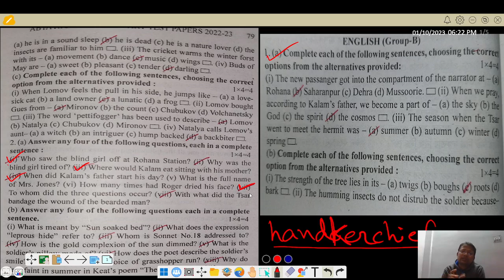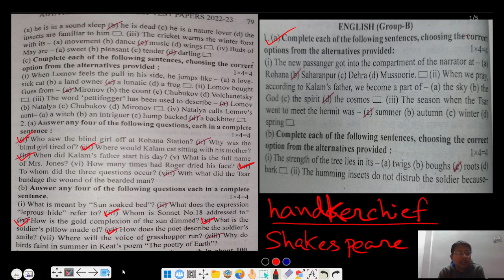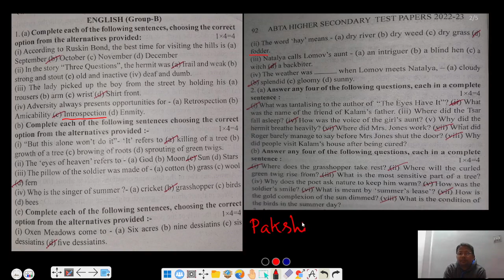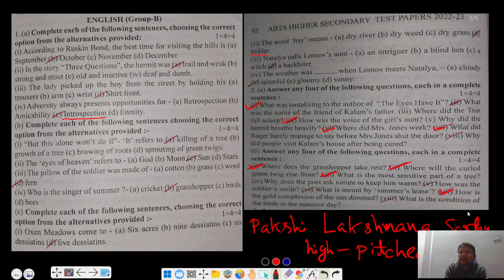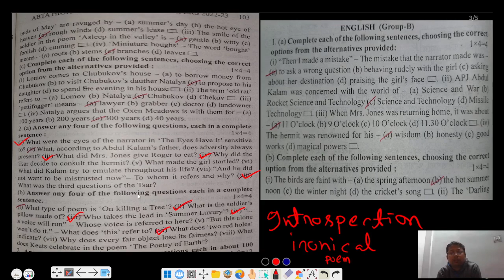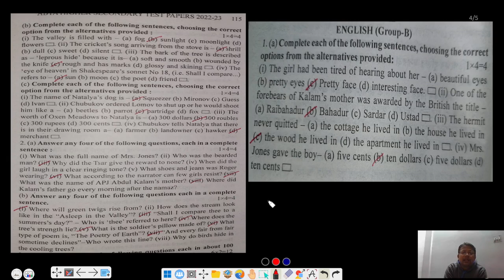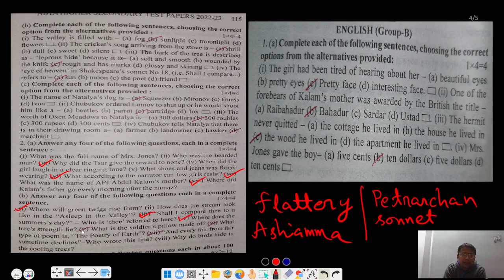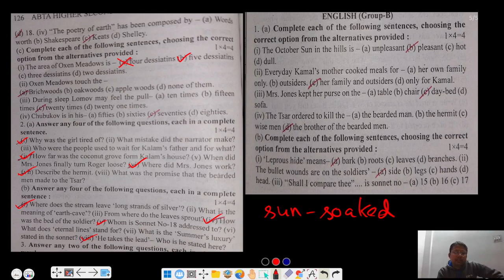উচ্চ মাধ্যমিক 2023 English MCQ & SAQ | Part-B Solutions | ABTA TEST PAPER | B.Sen Sir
Last but not the least, you can also learn SPOKEN ENGLISH in this channel.
English Vidyapith
Badal Sen